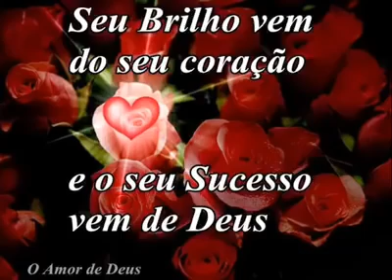💖🌹 Mãe 🌹💖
Amado Batista!

Yasmin Minha Mãezinha ❣️
Linda 🌺 No Meu Coração
Pra Sempre Estará Em Meu
Coração 💘
Oh Saudades Eternas 😥
Te Amo Eternamente
Sei Que Está Ao Lado Do
Nosso Salvador Jesus Cristo
Que Um Breve Dia Ressuscitará
A Nós Que Cremos N'ele 🙏